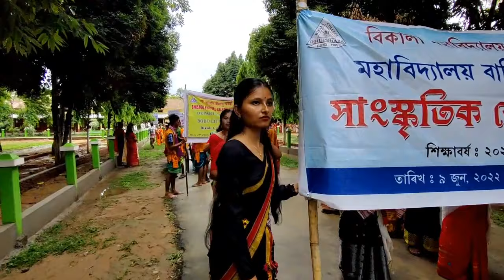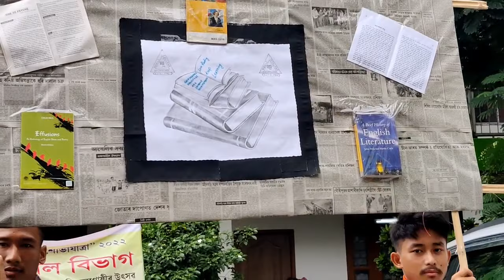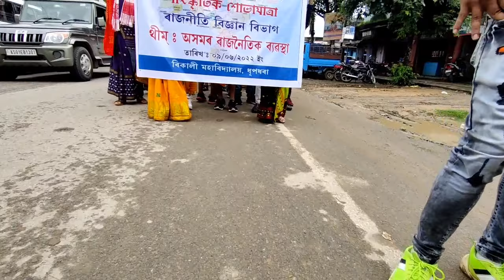Bikali college cultural Rally 2022 !! Chocha Nehi tha eesa vi hoga 😱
Hello guys,

Hope you guys liked my new video.
Comment how’s the video.

is video mey applog dekhoge college ki cultural rally
or is video sab mey eisa hi ki sab log dekh ke kuch sikh hoga Sayed
cultural rally
Bikali college Rally 2022 !! Chocha Nehi tha eesa vi hoga ☺️
college program
college rally
dhupdhara college dhupdhara college rally
Assam college college india college

dhupdhara bikali college
Assam college program
india ki sabse ascha program

Must Watch New Comedy Video 2021 Amazing Funny Video 2021 Episode 06 By Bindas comedy World

comedy clipe
funny clips tv
fun Ltd
comedy videos 😂
non-stop Comedy
funny joke
busy fun Ltd
BINDAS COMEDY
funny clips
BINDAS Bd
comedy scenes
new comedy
Hit Comedy
New video
funny comedy
bindas fun Masti
bindas Bd
Bindas fun Masti ki vines
Fun tv
MY family
New comedy clubs
rock comedy
Funny ltd
funny network
indian new funny video
fun joke
apna fun joke
maha Fun
bindas club
comedy video
Bindas clubs
my family
comedy club
cartoon dhamaka
dhamaka video
Bihari comedy video
funny jokes
bindass club
Bindass fun masti
laughing video
Busy fun Ltd
beat amazing comedy VIDEO 2021
entertainment video
must watch comedy video
Bihari fun
BIHARI COMEDY CLUB
bindas fun
Funny day
entertainment presents
Funny Joke
Bihari comedy
Bindass comedy
Bindas comedy clubs
Bindass club
Apana fun joke
Funny jokes
funny video
funny day
MY FAMILY
Non-stop comedy
only entertainment
superhit funny comedy videos 2021
Hit comedy
New comedy
Bindas Bd
Only entertainment
non-stop comedy
Funny video
comedy videos
Hit comedy videos 2021
Funny4gang
Maha funny
Bindas fun
Bindas fun2